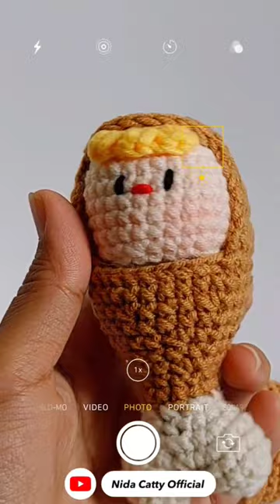drumsticks Chicken crochet 🍗🍗🍗